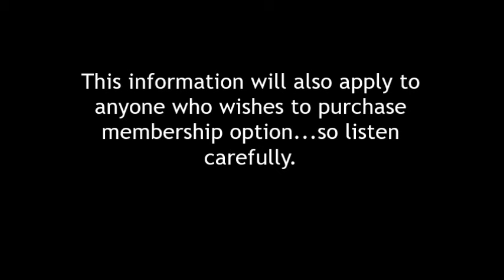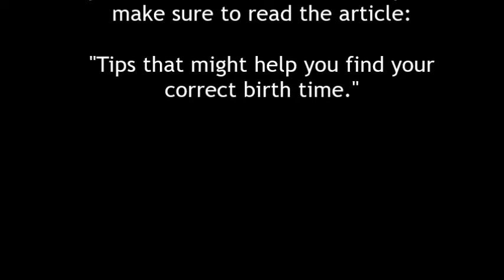Astrology Birth Time Information Required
Hello Travelers.

This is some very important information that is required in order to get both your free birth chart on the site and your personalized birth chart from me.
This applies to those who have already purchased a membership, but ALSO to those who might wish to purchase a membership.

Please listen to it carefully and several times if need be.